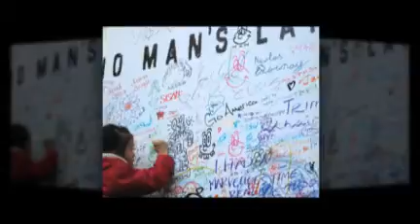No Man's Land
an art event 2009/11/21-2010/1/31 @ French Embassy in Japan.